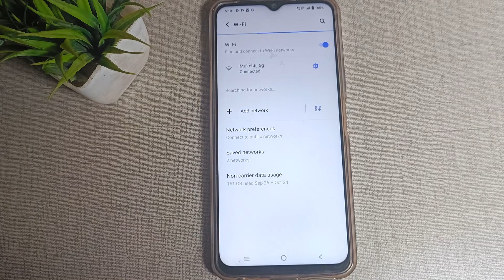How to unpair WiFi network in Vivo Y21, WiFi network mobile settings